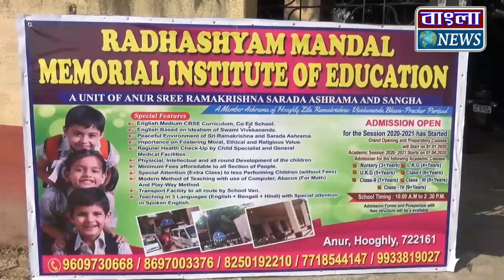হারিয়ে যাওয়া ৬০ টি মোবাইল ফিরিয়ে দিল পশ্চিম মেদিনীপুর জেলা পুলিশ।